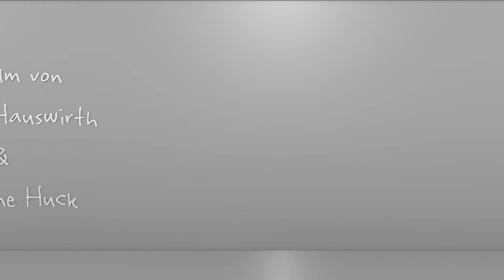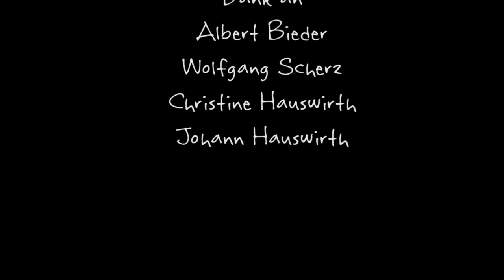Colorize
Erster 3D- Animation- Diplomfilm der HTBLVA Ortweinschule Graz.
Ein Kurzfilm von Christine Huck und Markus Hauswirth.